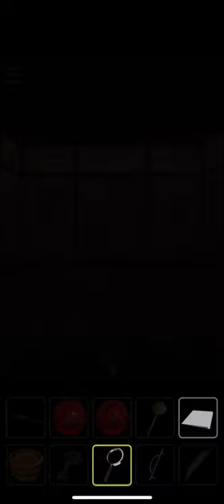[Room's Room]Sakuranoyu - 탈출 게임 벚꽃온천(脱出ゲーム 桜ノ湯)공략 full walkthrough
방탈출, Room Escape, Escape Room, Room Escape Game, walkthrough, Daich Himada, Room's Room